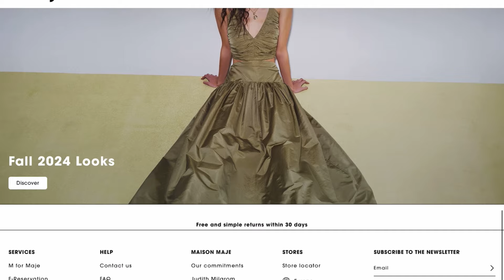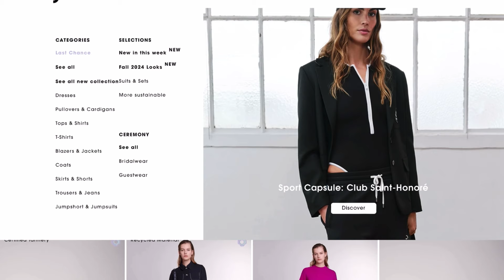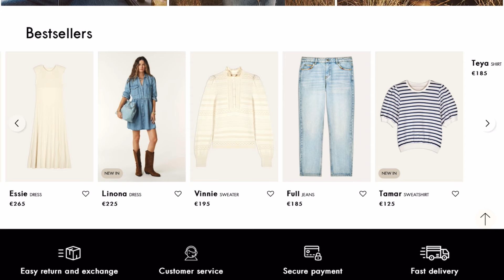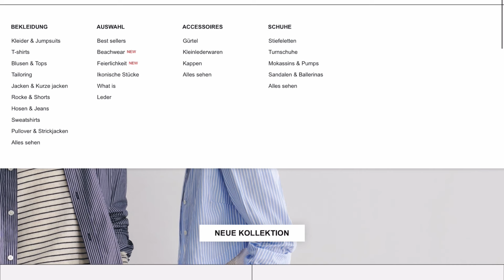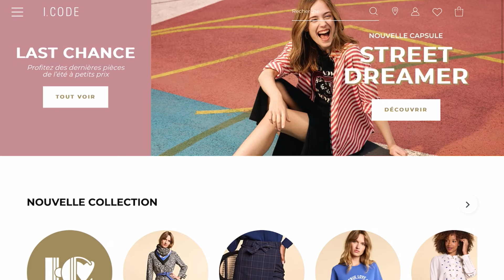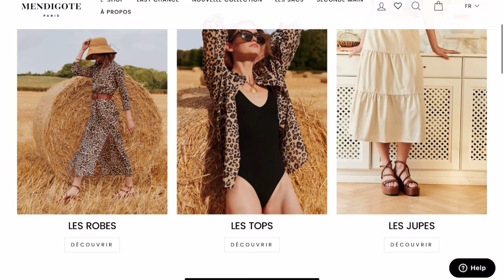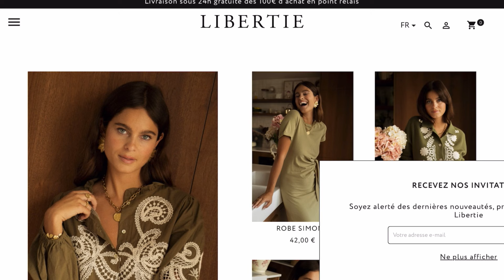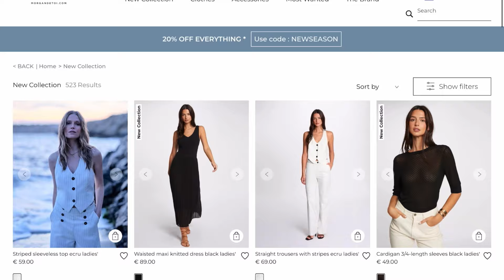Love Sézane? You’ll love these brands too…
LINKS:
Sandro (US)*
Maje (US)*
Maje (EU)
Ba&sh US*
Ba&sh DE*
Ba&sh FR*
The Kooples US*
Petite Mendigote FR*

I used AI to edit this video about 10 brands like Sézane - if you love the Sézane Parisian girl style, you'll certainly love these 10 French clothing brands.

00:00 - Maje
01:50 - Sandro
02:26 - Ba&sh
03:02 - The Kooples
03:36 - IKKS
04:02 - I.Code
04:23 - Cyrillus
04:53 - Petite Mendigote
05:35 - Naf Naf
06:10 - Boutique Libertie
06:53 - Morgan de Toi